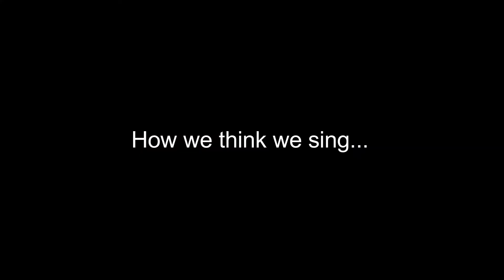Legend of Zelda Breath of the Wild Episode 6: MLG SHEILD SURFING!